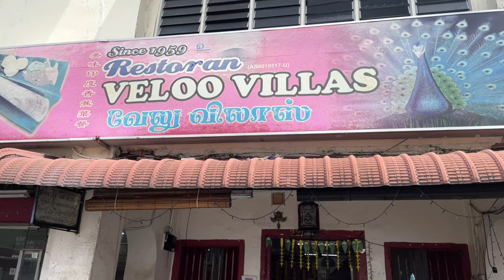Banana Leaf Rice Breakfast | Unfiltered 019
Vicky had the was able to try Banana Leaf Rice for the first time at Veloo Villas. Banana Leaf Rice is a traditional dish served on a banana leaf and eat with the right hand. Jessica showed Vicky the choices and how to's and for this traditional breakfast.